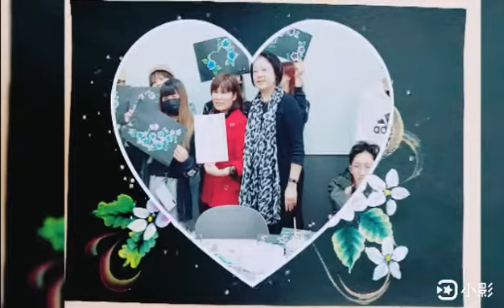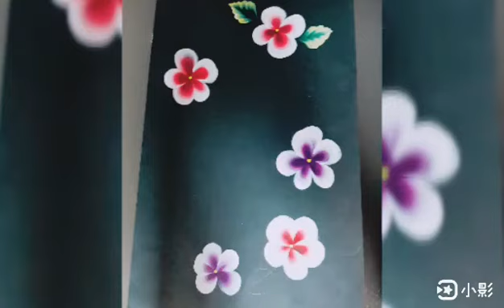2小時在海洋科技大學藝術科系教學分享雙色彩繪技術給學生們.胡氏賢老師指導。